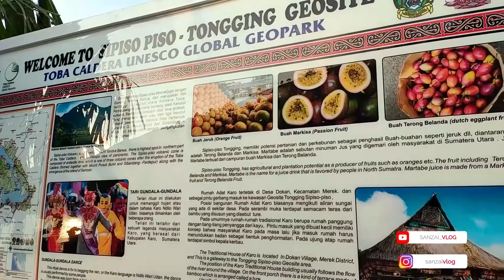NIKMATNYA SUASANA PAGI DI TONGGING DANAU TOBA - VLOG DAY 1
suasana pagi hari di desa itu emang menyenangkan dan masih asri ya guys..
apalagi di suguhi dengan view yang luar biasa yaitu danau dan bukit sebagai icon sumatera utara yaitu caldera danau toba di desa tongging.
jaraknya dari medan sekitar 6 jam guys,,,
ikuti keseruan vlog trip kita sampai di day 3 ya guys...
salam semangat..